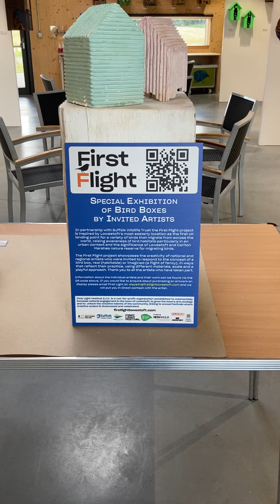First Flight August 2021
'Intervallum' was included in the touring exhibition 'First Flight' at Carlton Marshes Nature Reserve visitors centre, a venue ran by Suffolk Wildlife Trust.

My bird box 'Intervallum' explores the permanent wasted space made by humans through their food packaging and consumption.

This artwork was made using a plaster casting technique and was part of the 2021 First Flight exhibition for First Light Festival Lowestoft.